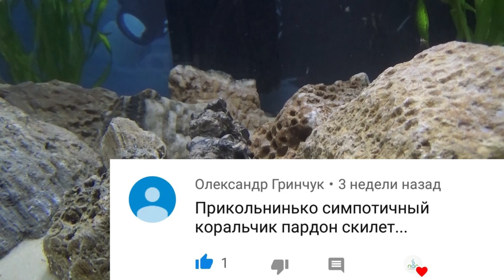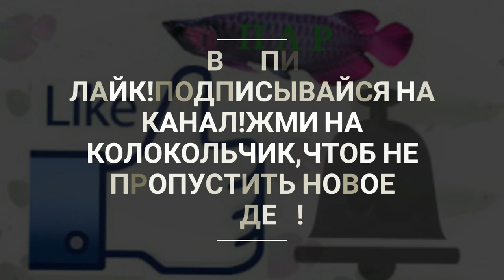Запуск аквариума с окаменелостями колониальных кораллов